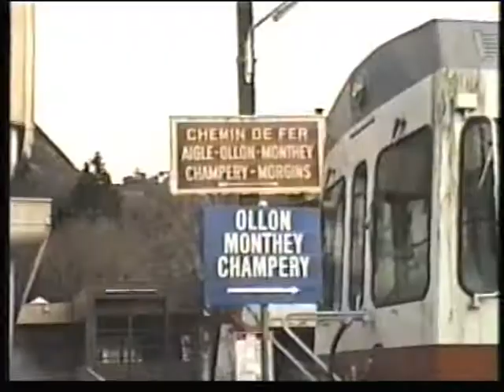Dampf am Verkehrshaus Luzern 1997 zu 150 Jahre Eisenbahn in der Schweiz